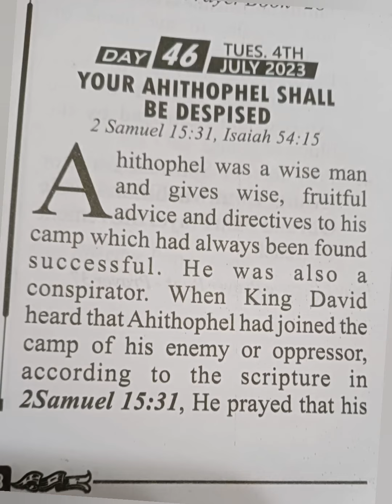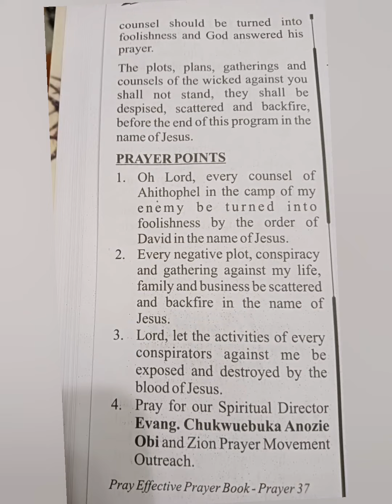Day 46 Of Our 100 Days Fasting And Prayer /Prayer Booklet /Zion Prayer Movement Outreach